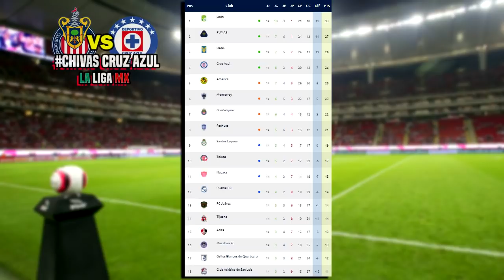🔴 En Vivo: Chivas vs Cruz Azul ⚽ Jornada 15 | ✅ FOX SPORTS | 2020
Ver, Ver Chivas vs Cruz Azul Donde ver, en que canal ver, hora, día, en vivo, Cruz Azul vs Chivas sábado 24 de octubre 2020, les dejo los canales con país y donde ver hoy el partido Chivas vs Cruz Azul Donde Liga BBVA MX Jornada 15 2020,